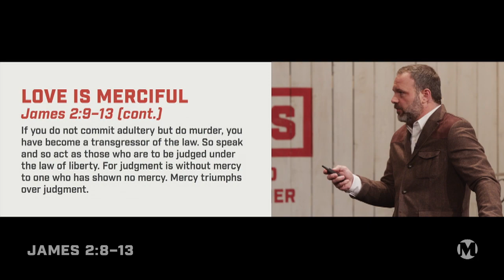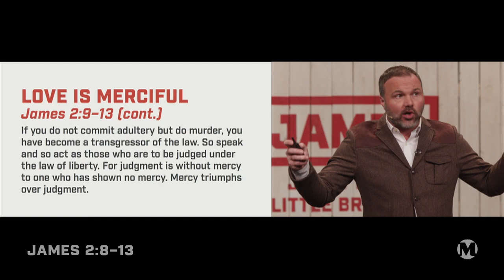You have been lied to -- Pastor Mark Driscoll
To get more unfiltered, uncensored, and unapologetic Bible teaching from Pastor Mark Driscoll, or text “YouTube” to 99383.

Not all religions are the same and not all saviors save. You cannot save yourself. We're all guilty and we're all in grave danger. Because God loves us, he warns us and offers mercy.

This clip is excerpted from the sermon "Jesus' Love, Your Love," the seventh part of our sermon series, James: Jesus' Bold Little Brother, preached by Pastor Mark Driscoll out of James 2:8-13 at Mars Hill Bellevue and released on February 23, 2014.